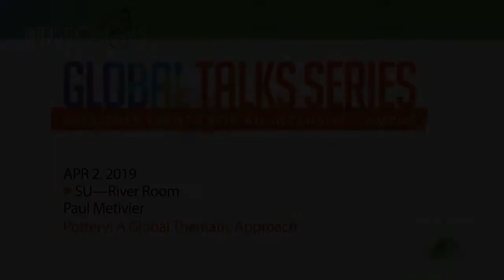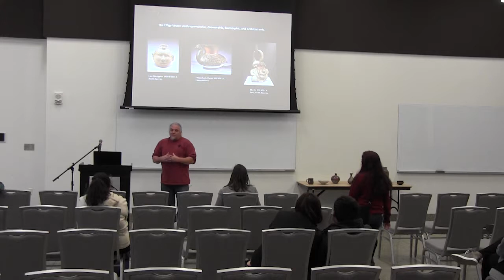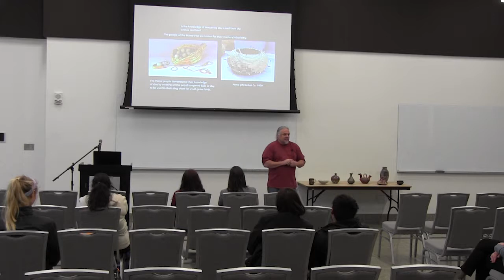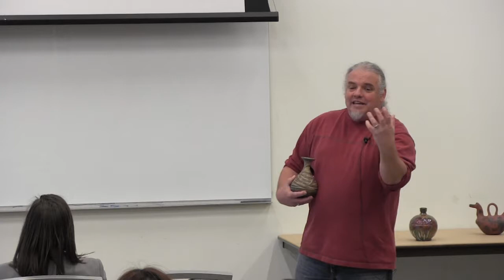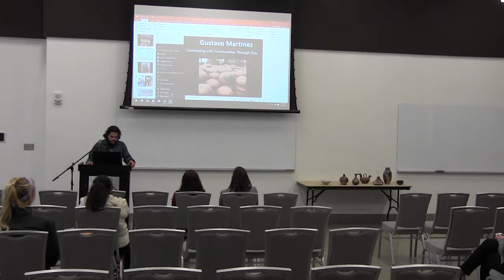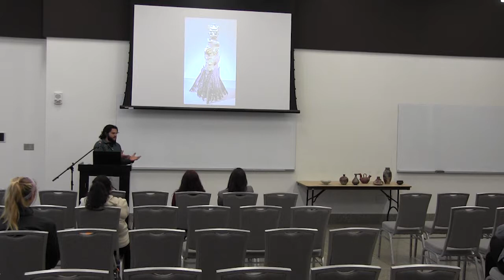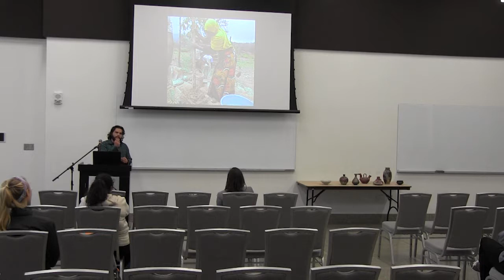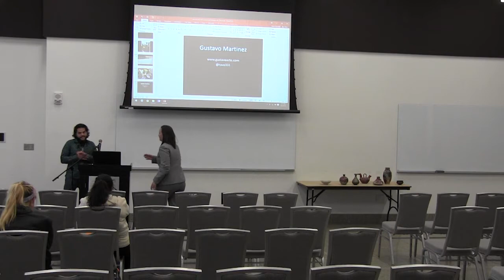Pottery: A Global Thematic Approach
Speaker: Paul Metivier (GRC Ceramics Faculty)
Topic: Pottery: A Global Thematic Approach

Global Talks is a educational series led by Green River College faculty on a wide variety of multicultural topics. Connect to your community with INTERSECTIONS–together we will build an inclusive and equitable College. -